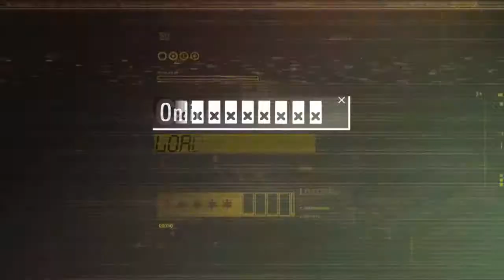GOD OF WAR 🎮 Walkthrough Part 35! || Let's Play God of War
Kratos lebt jetzt nicht mehr im Schatten der Götter und muss sich an ein fremdes Land, unerwartete Gefahren und eine zweite Chance als Vater gewöhnen. Zusammen mit seinem Sohn Atreus reist er durch die gnadenlose nordische Wildnis und kämpft, um eine zutiefst persönliche Aufgabe zu erfüllen...